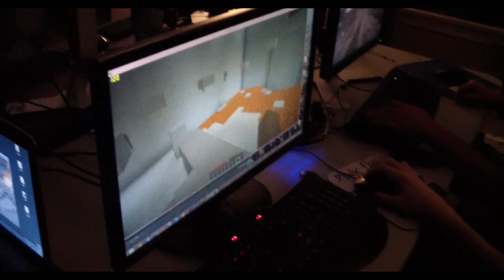LAN PARTY! - Minecraft Mob Arena - Ep. 10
Nate, Nick, Jared, Sean, and Matt start the home stretch of LAN Party 2013 with some Minecraft Zombie Slaying!